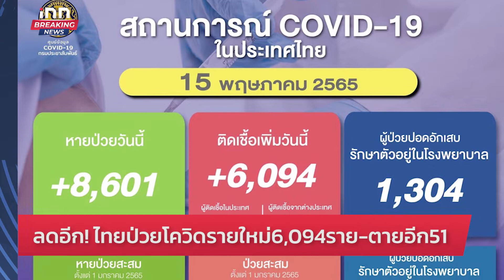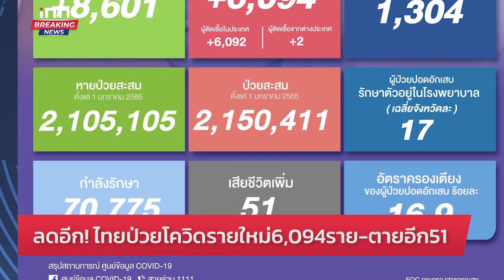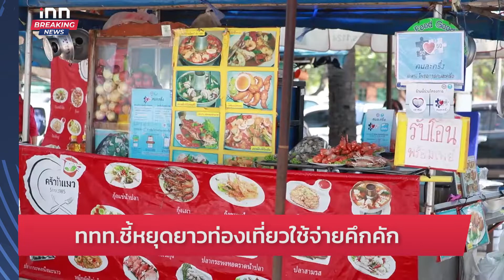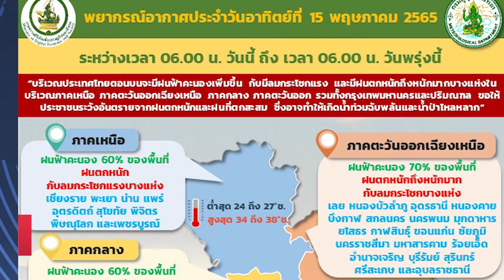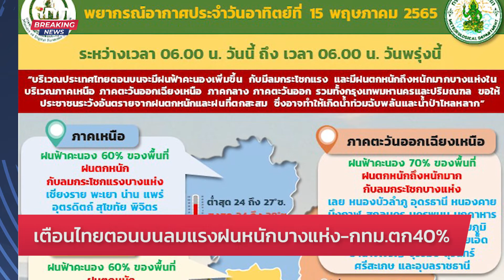ททท.ชี้หยุดยาวท่องเที่ยว ใช้จ่ายคึกคัก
ผู้ว่า ททท. เผย หยุดยาวท่องเที่ยวใช้จ่ายคึกคัก ขณะ เราเที่ยวด้วยกันเฟส 5 ผู้ประกอบการโรงแรมพร้อมร่วมโครงการ